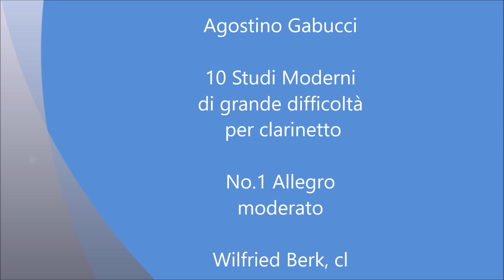A. Gabucci : 10 Etudes Modernes de grande difficulté. No.1. W. Berk, clarinette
AGOSTINO GABUCCI
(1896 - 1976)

Having graduated in clarinet from Milan’s G. Verdi Conservatory (1920), Agostino Gabucci played in the orchestras of La Scala, Milan and Italian Radio in Rome, as well as overseas (Egypt and Brazil). He also taught at the conservatories of Cagliari, Florence and Rome. He wrote a remarkable number of studies and other pieces for his instrument which were published throughout Europe and the Americas. Originally composed in 1935 for clarinet and piano, the Aria e Scherzo was reworked in 1968 to create a version for clarinet and string orchestra.